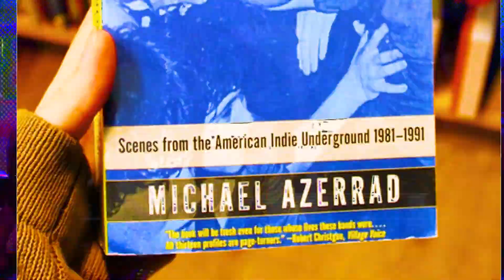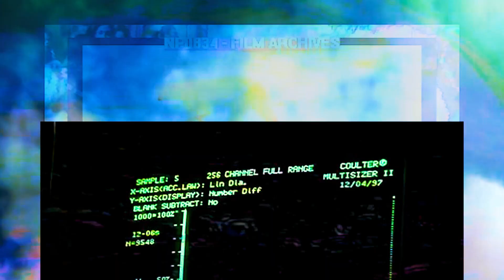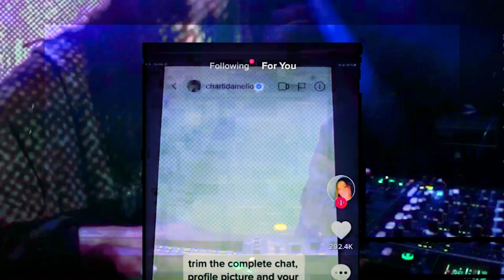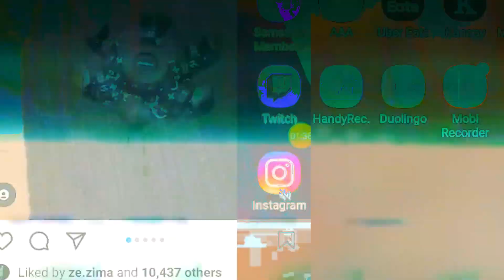Confines - Credible Fear [FAK001]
Label: Faktor Music
Artist: Confines
Title: Hammer and the Dance
Track: Credible Fear
Cat.Number: FAK001
Format: Vinyl, Digital
Release Date: January 15, 2021

Confines returns with his debut single on the newly formed FAKTOR label, following up 2019's well received Geography of Nowhere EP on Synthicide. These two new tracks build off or his signature blend of Latinx flavored industrial techno to create a deeper emotional intensity and range.

Juxtaposing samples of machinery from his fathers workshop, voicemails from his mom, new hardware synths, desperate screams and pummeling beats, Confines has evolved his sonic palette in a way that's both nostalgic and cold without letting his ear wander too far from the dance floor which gave the project it's purpose.

Started in a practice space in March while the world was shutting down and finally finished in October after countless setbacks. These tracks are the soundtrack to Dystopia, USA filtered through the artists' feelings of longing, sadness, violence and hope.